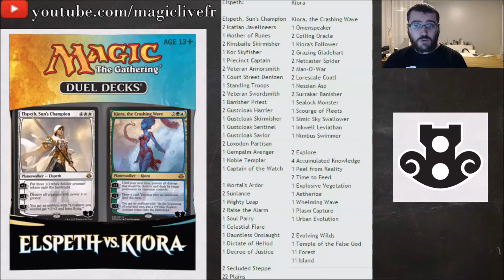Brève 25 - Duel Deck Kiora VS Elspeth